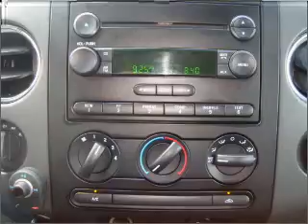2006 Ford F-150 - Lynnwood WA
Year: 2006
Make: Ford
Model: F-150
Trim: XLT
Engine: 5.4 liter 8 cylinder 24 valve
Transmission: 4-Speed Automatic
Color: Blue
Mileage:
Address:
16601 Highway 99